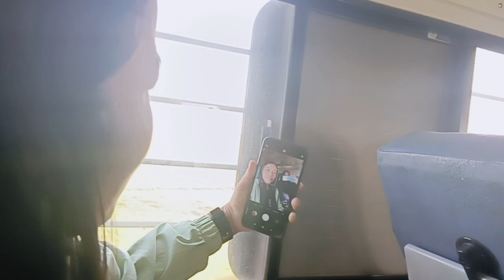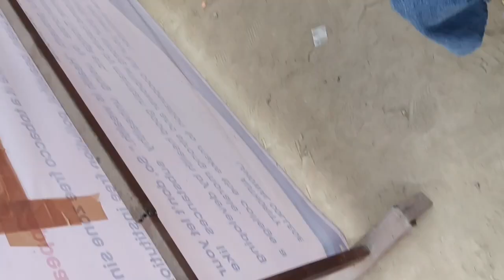Gogamukh to Dibrugarh|| My 1st exam Diary|| Punsang Doley